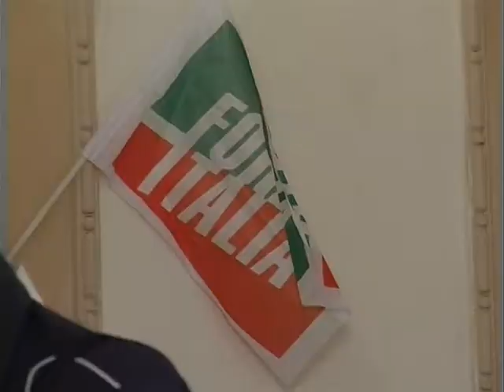PARTINICO:INAUGURATA SEDE DI FORZA ITALIA